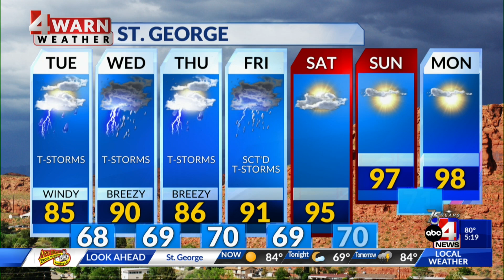8/21/23 5 p.m.: Heavy rain and strong winds hit Utah on Monday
Active weather to begin the workweek with scattered storms statewide and strong winds.